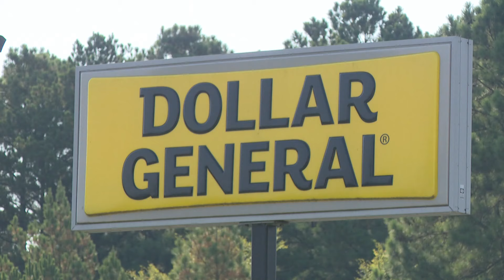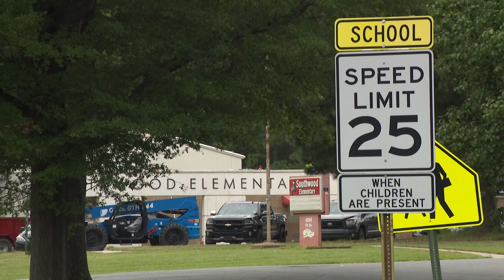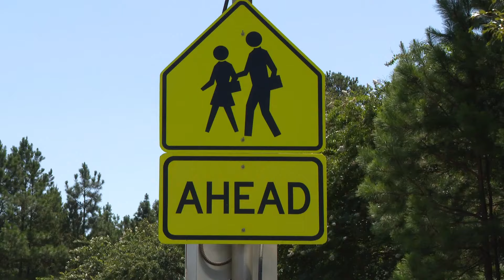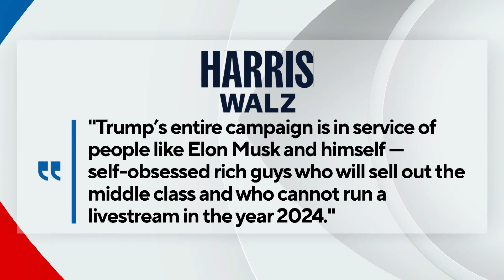Arkansas's top news stories | August 13, 2024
Jurnee Taylor presents Arkansas's top news stories for August 13, 2024, including crime updates and new safety measures being taken in schools.